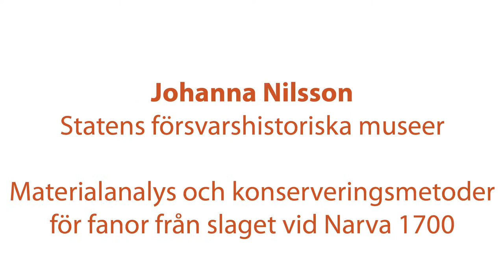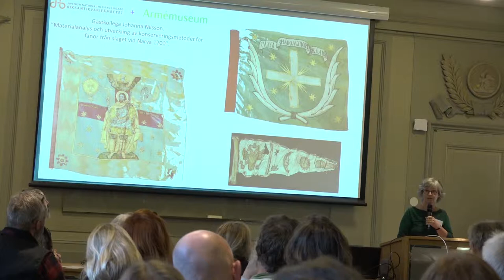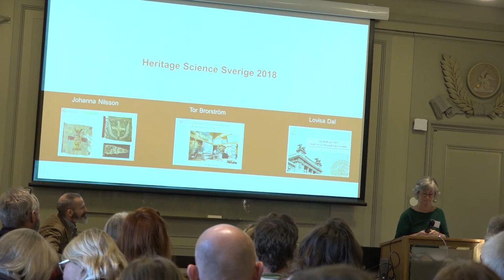HSS Forum 2018: Johanna Nilsson, Statens försvarshistoriska museer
Materialanalys och konserveringsmetoder för fanor från slaget vid Narva 1700